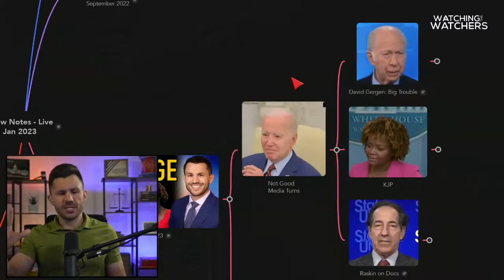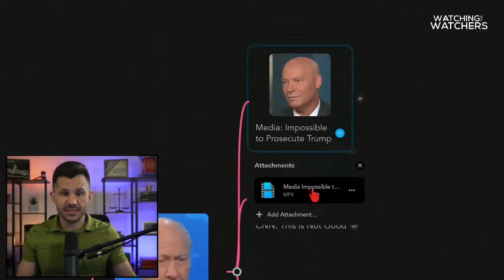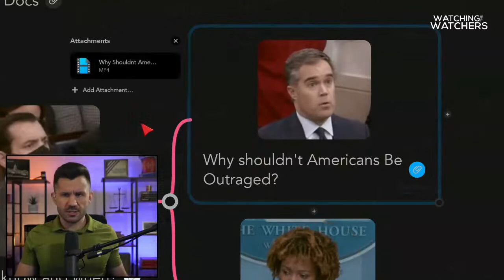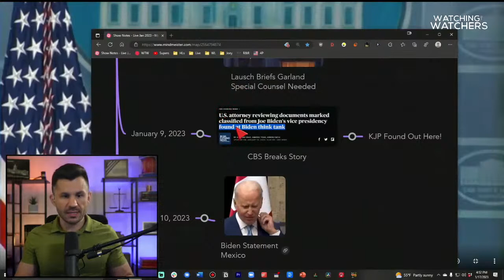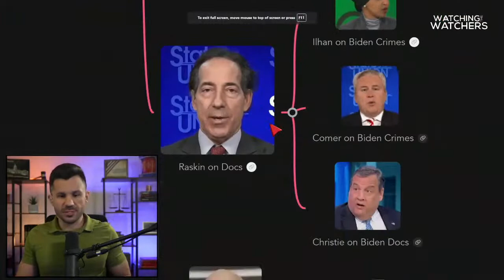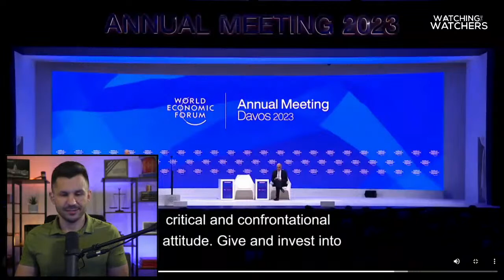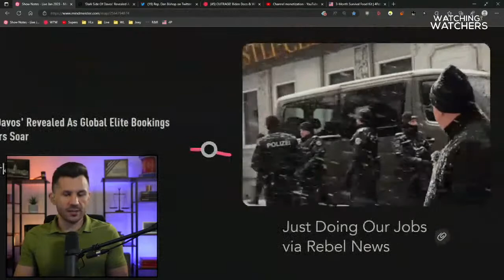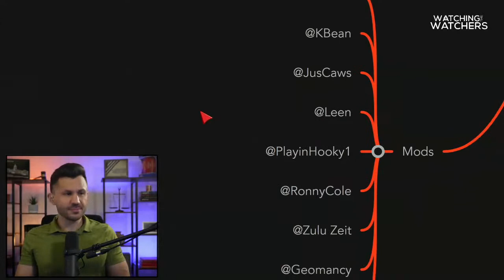Media Turns on Biden! KJP Battles Doc Coverup Questions; Klaus Schwab Speaks at Davos 2023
The Media turns on Biden, and Karine Jean-Pierre has a brutal day taking questions from the press. Rep. Raskin, Comer, and Omar weigh in on the Biden Docs, and Democratic consultants hit the panic button.

The World Economic Forum is hosting its annual event at Davos, and we have clips from Klaus Schwab, John Kerry, Al Gore, and others who were in attendance. Why was the FBI Director there? Police guarding the attendees flex on Rebel News, and we peer into the Dark Side of Davos.